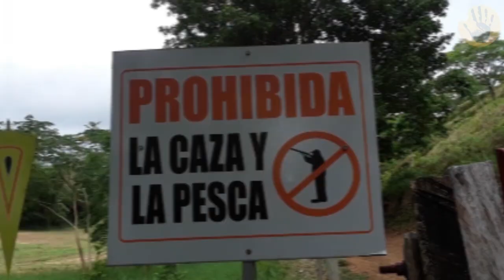ESCALADA EN COLOMBIA - El Sputnik 5.11d - [El Mago]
Armando Aragón "El Mago" escalando la vía El Sputnik en Payande, Tolima, Colombia.
Te dejo dos ebooks gratuitos
1- Dieta para escaladores.
2- 10 Nudos imprescindibles de escalada.